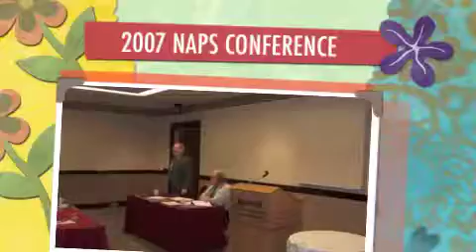2007 NAPS Conference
Franchisee's and recruiters of Gecko Hospitality attending the NAPS Conference in San Antonio, Texas